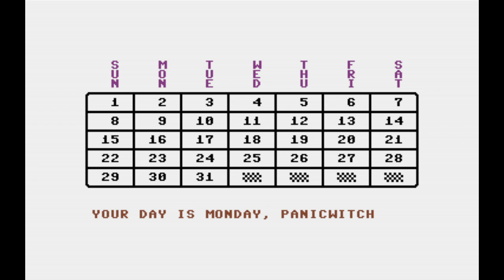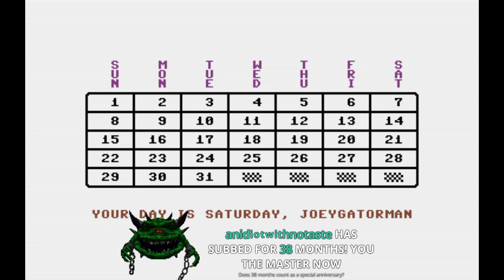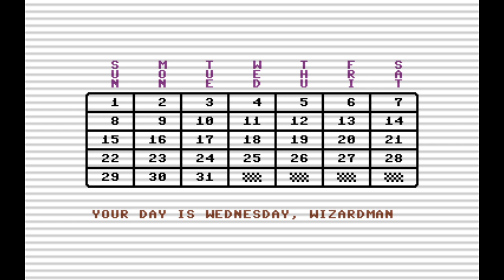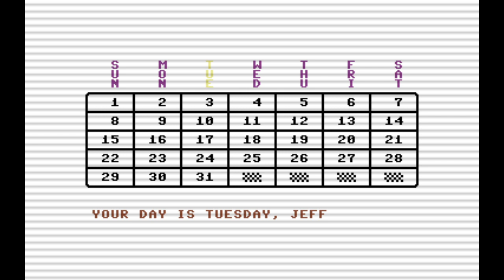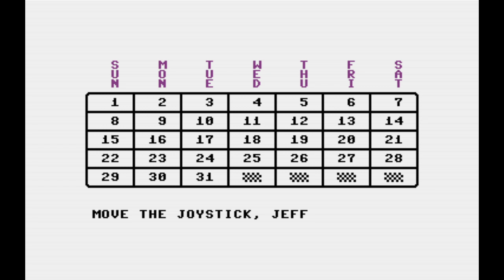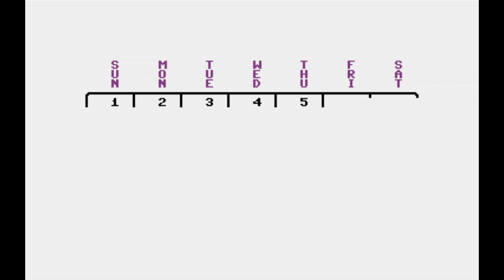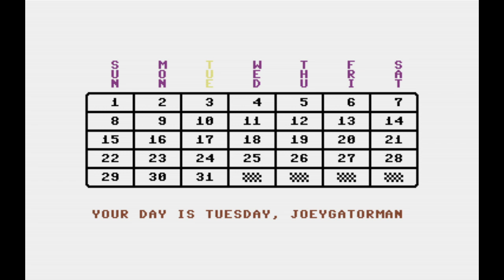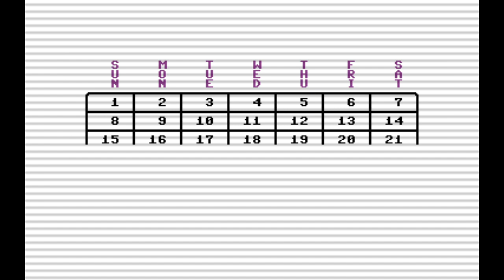The Worst Idea I've Ever Had - A TGIF Tournament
TGIF is an ancestor to the computer party game and it's time to take it back to its roots by having random people play it in a tournament where the only reward is your ability to decide RNG.

PS. This was such a bad idea that somehow it made my capture card fry my USB 3 ports. Way to go, 30 year old game!